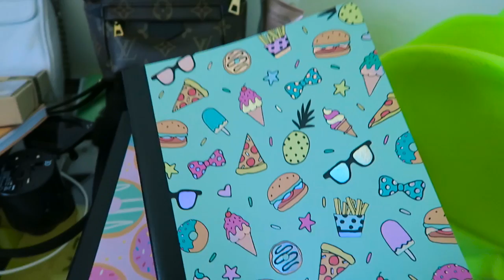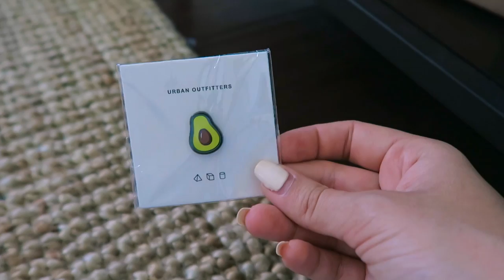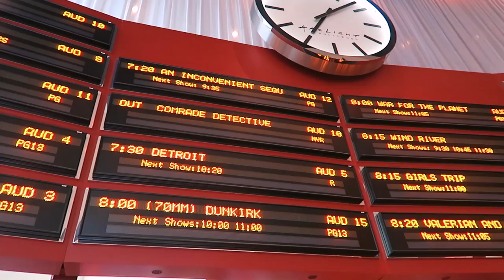VLOG: БУДНИ ДОМОХОЗЯЙКИ /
Ура! Завешаем Неделю Влогов выпеканием булочек и аллеей Славы в Голливуде! :)

Пау-чика! Пау-пау! ;)